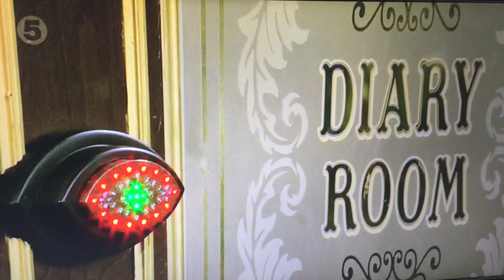Winston McKenzie GETS A WARNING FROM BIG BROTHER FOR BEING A CREEP!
Like this video? Tips are greatly appreciated :-)

Bitcoin (BTC) Address:
1JcnXtnfEMuEnF6vGLTyvbbQXxHKsebLeE

Ethereum (ETH) Address:
0x0c5cb4736cbcdf9dacfcf5237bd0bafddd40bef1

Litecoin (LTC) Address:
LRvHKxSx5jdMn9L5REp3zfFkFAL27fsVea

DASH address:
Xrfba11wt1pJPfW2baVMfwwEQCyYwHhbZi